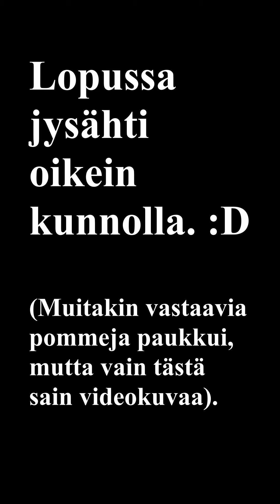Vuoden 2021 aloitus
Mitkään raketeista eivät olleet minun ampumia, vaan seurasin muun perheen kanssa muiden ammuskeluja.